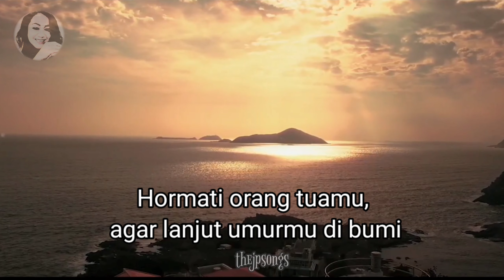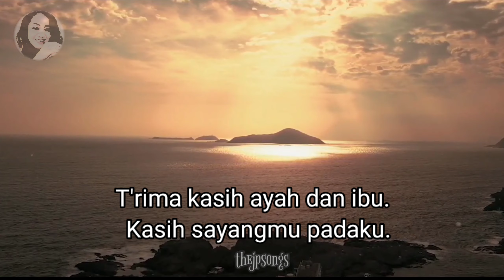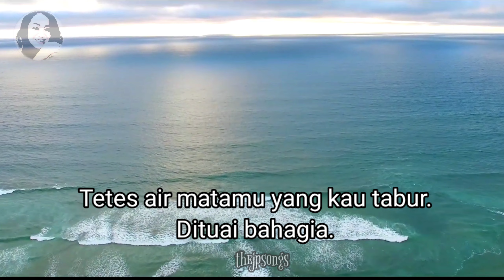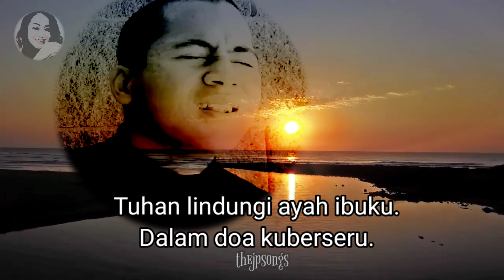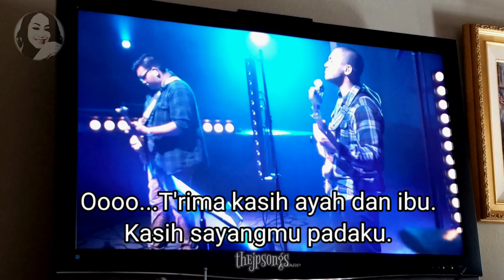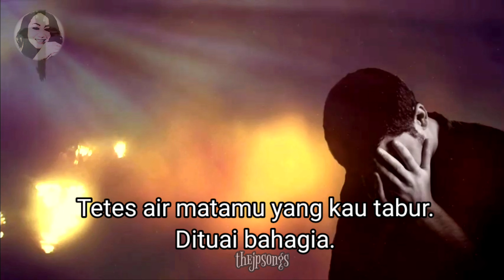Karaoke Doa Seorang Anak | Minus One dan Lirik | Do = B (Pria) | Jeremia Galstaun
Puji Tuhan usia lagu Doa Seorang Anak 22thn di thn 2020 ini. Thejpsongs Production mempersembahkan
Karaoke DOA SEORANG ANAK  - Jeremia Galstaun ( Nada Dasar B).
Semoga video ini bisa membantu jika ingin bernyanyi untuk ulang tahun orang tua khususnya.

Pasang RBT Doa Seorang Anak yuk!
Telkomsel.   : DOASANK1 kirim ke 1212
XL.                 : DOASANK1 kirim ke 1818
Indosat.        : SET DOASANK1 kirim ke 808

Doa Seorang Anak bahasa English

Untuk (COVER) lagu Doa Seorang Anak :
Cover bukan untuk commercial!!
●Cantumkan nama Julia Pardede Serwy disebelah judul Doa Seorang Anak
●Tidak mengganti syair.
●Tidak mengganti judul.

Terima kasih sudah mencintai lagu Doa Seorang Anak  God bless 🙏